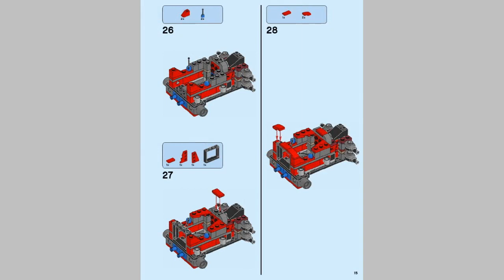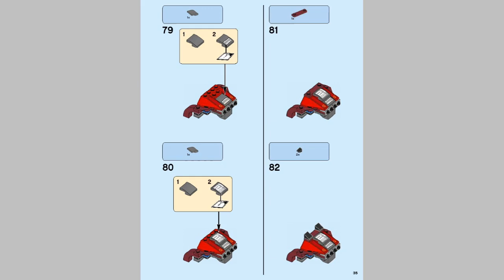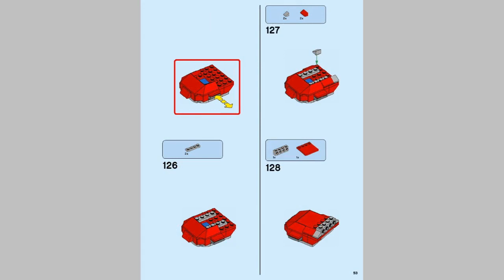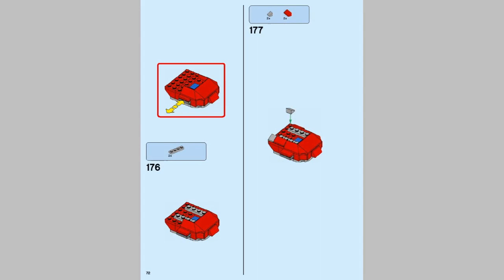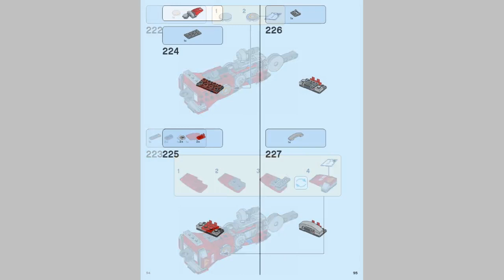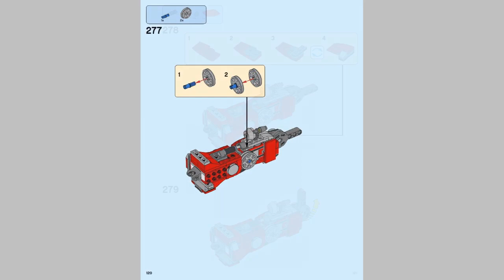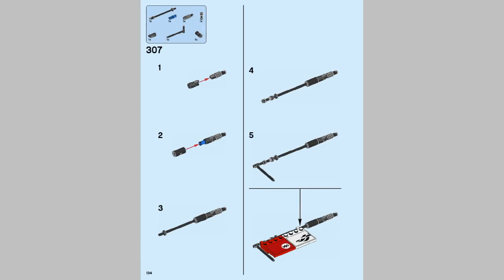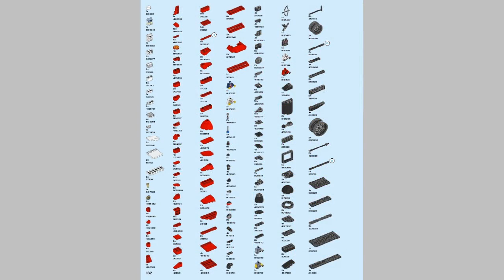2017 LEGO Ninjago 70615 Fire Mech - instruction timelapse